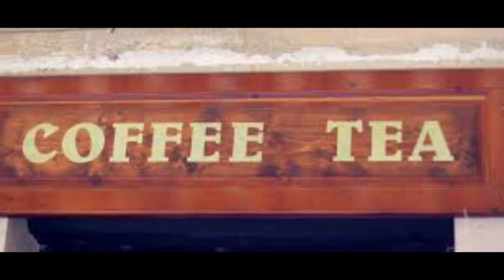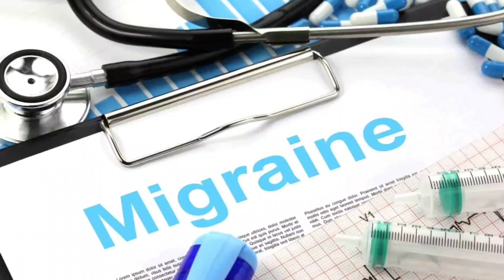മൈഗ്രേനേപ്പറ്റി അറിയേണ്ടതൊക്കെ /Everything You Want to Know About Migraine